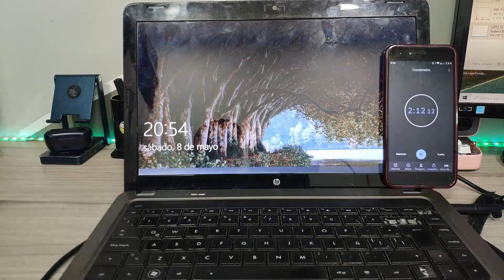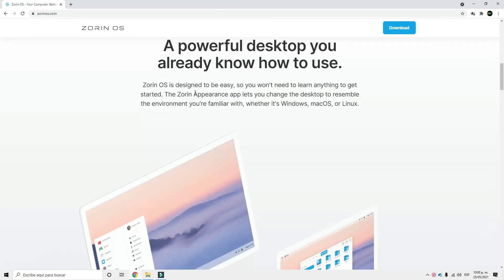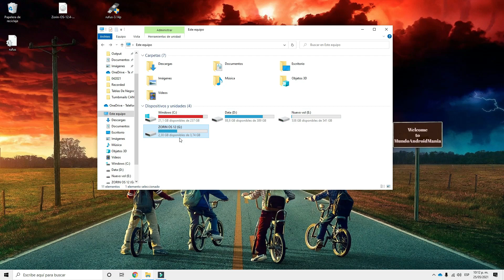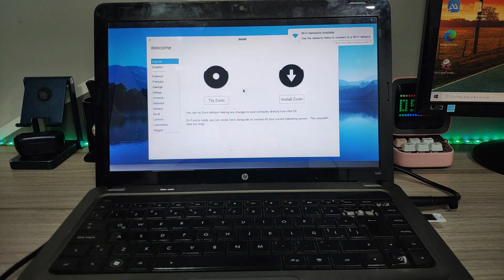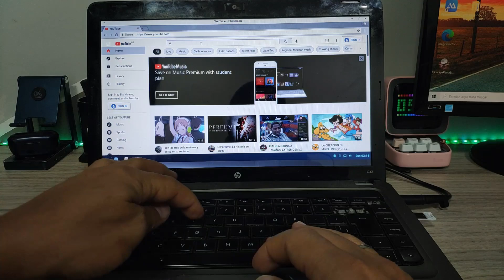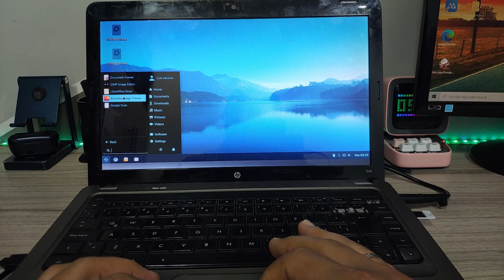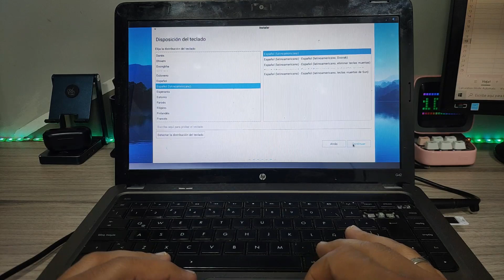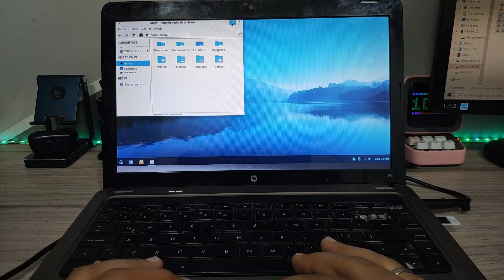⚡Lento Tu PC😡 Dale una nueva Vida Con Linux Zorin O.S Te Sorprendera la Fluidez✔️✔️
✔️Zorin OS es la alternativa a Windows y macOS diseñada para hacer que su computadora sea más rápida, más potente, segura y respetuosa de la privacidad. Hoy te vamos a enseñar como instalar muy facil desde una USB.

✔️Como Compartir la Pantalla de Tu Telefono en el PC, Pizarra, Directos de Gameplays y Mucho Mas ApowerMirror

✔️Convierte tu TELEFONO en un Android TV📺BOX o Un PC con Este Gadget - Expand X Beelink